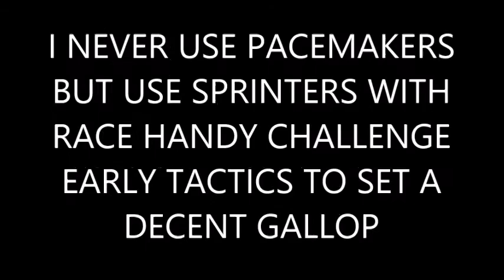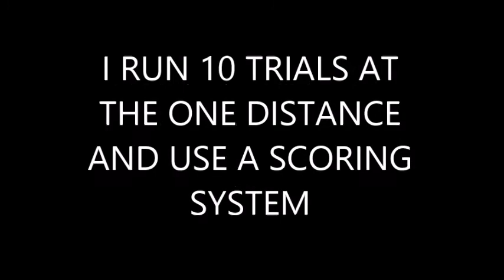EXPORTING AND TRIALING FOR NEWBIES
A Look How I do my exporting & trialing as a help to newbies who are considering joining the online league